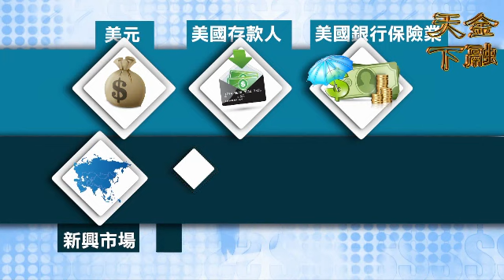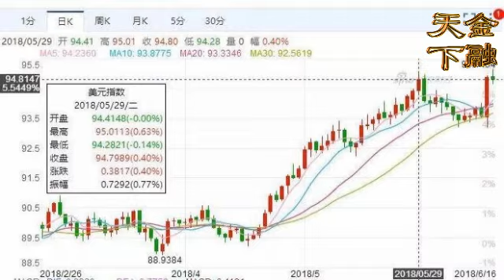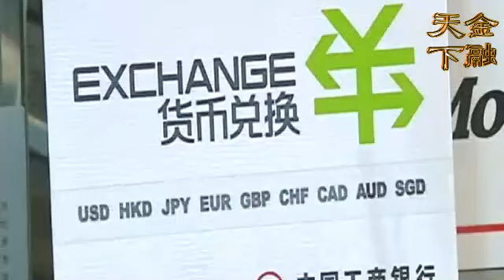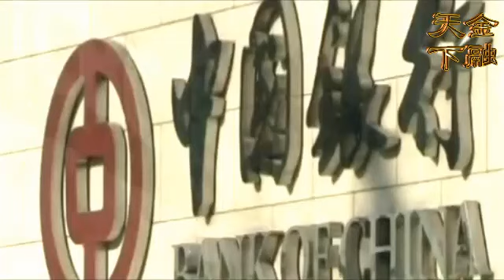美元要打出一記重拳 中國將現股、債、匯、商品四殺的局面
密切關注10年期國債的利率，如果10年期國債利率不升反降，那就說明調控成功了，對於股票市場和債券市場利好，緩解了資金流動性，緩解了錢荒，如果10年期國債收益率不降反升，那麻煩就大了。可能會出現股、債、匯、商品死殺的局面。也就是幹什麼都不賺錢了。現在十年期國債收益率是3.6%，最高的時候是3.9%，大家可以密切關注一下。

音訊文檔來自喜馬拉雅FM平臺-齊俊傑看財經，本頻道進行二次創作。